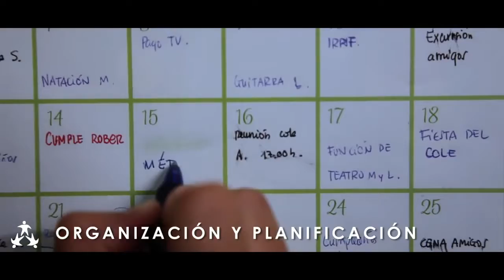Ser madre es un plus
En homenaje a todas las mujeres que son madres y trabajan. Porque ser madre debe ser considerado un plus de un perfil profesional de toda mujer, pues en su labor desarrolla muchas competencias que ya quisieran tener muchos hombres. Feliz